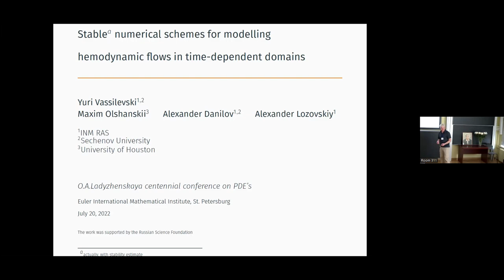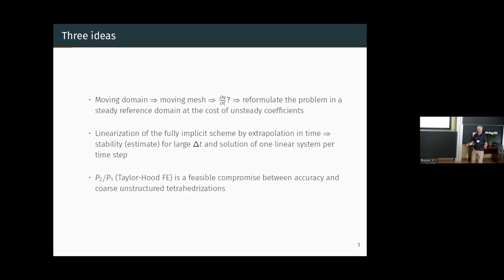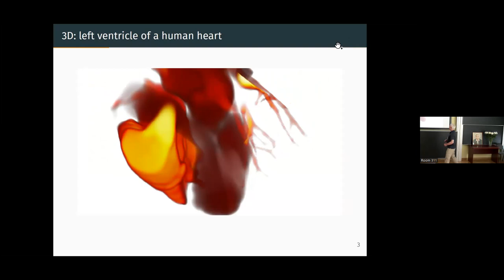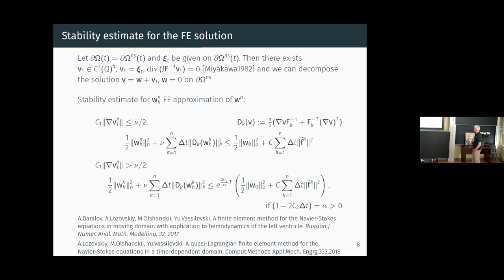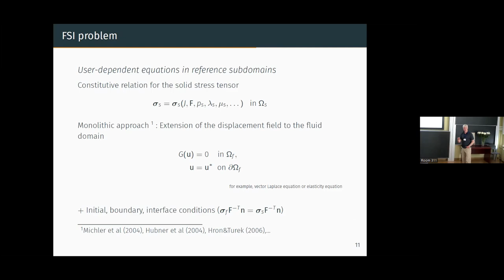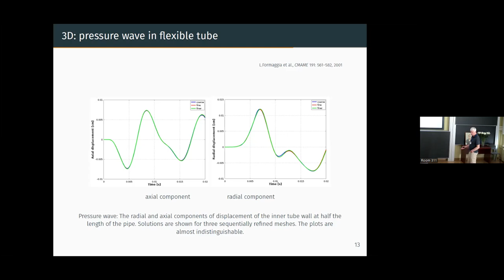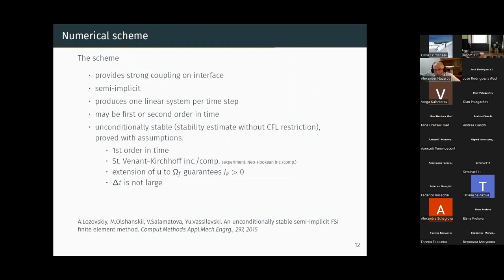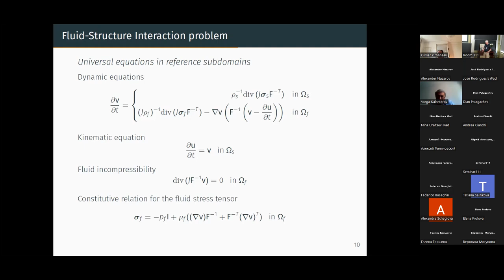Yu. Vassilevski | Stable numerical schemes for modelling hemodynamic flows in time-dependent domains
Yuri V. Vassilevski (Marchuk Institute of Numerical Mathematics,  Sechenov University)
Stable numerical schemes for modelling hemodynamic flows in time-dependent domains

We present a unified numerical approach to finite-element modelling of incompressible flows in time-dependent domains. The approach features relatively large (independent of mesh size) time steps, solution of one linear system per time step, and relatively coarse computational meshes in space. The approach is monolithic and allows standard 𝑃2 − 𝑃1 (Taylor–Hood) finite element spaces. It is applicable to the Navier-Stokes equations in time-dependent domains, the fluid-structure interaction (FSI) problems, and the fluid-porous structure interaction (FPSI) problems. The properties of the schemes are shown on several benchmarks and hemodynamic applications.
References
[1] Lozovskiy A., Olshanskii M., Salamatova V. and Vassilevski Yu. An unconditionally stable semi-implicit FSI finite element method.  Comput.Methods
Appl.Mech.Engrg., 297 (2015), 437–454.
[2] Lozovskiy A., Olshanskii M. and Vassilevski Yu. Analysis and assessment of a monolithic FSI finite element method. Comp. & Fluids, 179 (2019), 277–288.
[3] Danilov A., Lozovskiy A., Olshanskii M. and Vassilevski Yu. A finite element method for the Navier-Stokes equations in moving domain with application to hemodynamics of the left ventricle. Russian J. Numer. Anal.
Math. Modelling, 32 (2017), no.4, 225–236.
[4] Lozovskiy A., Olshanskii M. and Vassilevski Yu. A quasi-Lagrangian finite element method for the Navier-Stokes equations in a time-dependent domain. Comput.Methods Appl.Mech.Engrg., 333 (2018), 55–73.
[5] Vassilevski Yu. et al. A stable method for 4D CT-based CFD simulation
in the right ventricle of a TGA patient. Russian J. Numer. Anal. Math.
Modelling, 35 (2020), no.5, 315–324.
[6] Lozovskiy A., Olshanskii M. and Vassilevski Yu. A finite element scheme for the numerical solution of the Navier–Stokes/Biot coupled problem. Russian J. Numer. Anal. Math. Modelling, 37 (2022), no.3, 159–174.